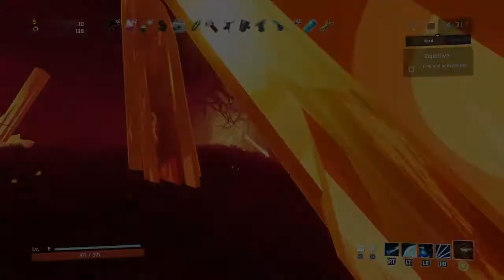Risk of Rain 2 - #6 - Trial of Glass